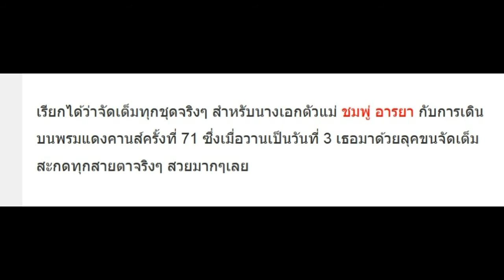นึกว่านางพญา! ชมพู่ ชุดที่ 3 บนพรมแดงคานส์ บอกเลยขโมยซีนเต็มๆ